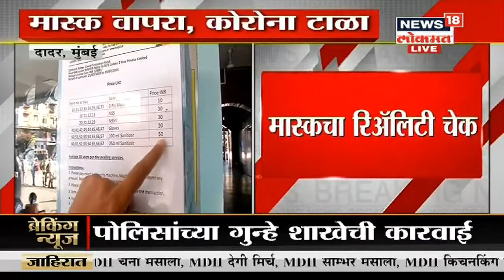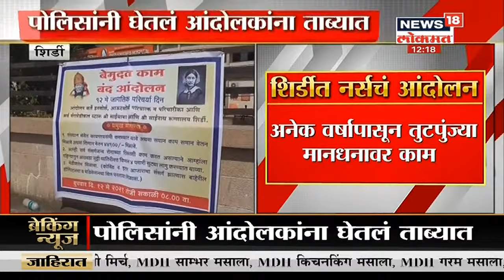Nagpur मध्ये पोलिसांची धडक कारवाई | Duparchya Batmya | News18 Lokmat | May 12 , 2021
नागपूरमध्ये कोरोना प्रकोप कायम आहे. तरीही शहरात कडक निर्बंध आहे असे असतांना नागपूर मोठ्या संख्येने नागरिक बाहेर फिरतांना पाहायला मिळतात. सोशल डिस्टनसिंग नियमांचे पालन केले जात नाही त्यात ही अनेक बिना मास्क ने देखील निघतात..  news18lokmat च्या मोहीमेनंतर  नागपूरमध्ये पोलिसांची धडक कारवाई करायला सुरुवात केली आहे.